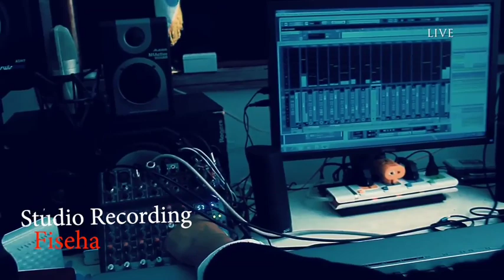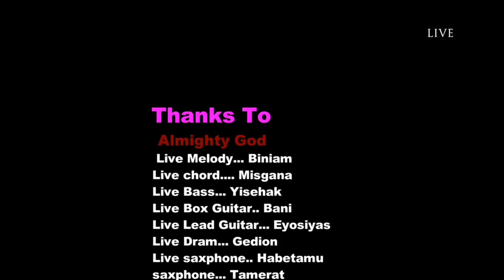Lebe Ayeresam | ልቤ አይረሳም | Nebeyu Abera | ነብዩ አበራ || Apostolic Church of Ethiopia | Apostolic songs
Lebe Ayeresam | ልቤ አይረሳም | Nebeyu Abera | ነብዩ አበራ |

apostolic church of ethiopia
apostolic church songs
apostolic mezmur
bishop degu kebede
apostolic songs
mezmur
apostolic preaching
christian songs
new apostolic church songs
new song
apostolic church
yishak
new music
gendeba betel
iso yishak
christian tube - ክርስቲያን ቲዩብ
ገንደባ
wara betel conference 2022
ህብረት መዝሙር
iso
gendeba
iso yitzhak ab
iso youtube
songs
hibret 19
gospel songs
wara bethel
abenezer fekade
protestant songs
apostolic church song
new mezmur
new songs
abel birhanu
bishop teklemariam gezahegn
shalom tube
ethiopian
apostolic
apostolic song
abenezer fekadu
song
choir
wara
jesus
apostolic awassa
bishop teklemariam ethiopia
bishop tekle
mereja today
ethiopia
gospel song
ethiopiancomedy
hawariyat church
wara conference
ethiopian songs
apostolic church of ethiopia new songs
carol fekade

new apostolic songs
ዋራ ቤተል
wara betel
young's conference
hibiret
ሕብሬት
ዘማሪ ብርሃኑ
ጌድዮን አዲሴ
አቤነዘር ፍቃዴ
singer tewelde
singer seble alemayehu
የሰማይ ዝማሬ
አንድ አምላክ
የሐዋርያት መዝሙሮች
የኢትዮጵያ ሐዋርያት ቤተክርስቲያን
apostolic church videos
arts tv
zehabesha
chilot
yoni magna
ለማመስገን በቂ ነው መዳኔ
ዋራ ቤቴል
donkeytube
new apostolic song
bishop teklemariam
iso yisehak ab
ethiopian apostolic church
የኢትዮጵያ ሐዋርያዊት ቤተክርስቲያን
የሐዋርያት መዝሙር
meskerem abera
donkey tube
eyasu teklemariam
protestant
worship songs
ebs
ethiopian new movie 2016
ethio tube
netsebraq
andafta
eshetu
hana yohannis
jawar
ethioinfo
feta daily
nuro bezede
teshager tassew
seifu
ltv zemen drama amharic movie yeneta
eyoha
ebc omn
ethiopian gospel song
ethio
amharic mezmur
amharic
protestant mezmur
teddy afro
hope entertainment
apostolic worship
miko mikee
actressmeskerm abera
ethiopia meskerm abera
meskerem abera new interview
actress meskerem abera
artist meskerem abera
meskerem abera movie
wendi mak aba dama
wendi mak jebba
alehu wendi mak
wendi mak alehu
wendi mak geday
wendi mak songs
new wendi mak song
wondi mak
wondi mac
natnael mekonnen
fbc
hildana fekadu
carol fekadu
yonatan fekadu
seyoum teshome
gigi kiya
እረኛዬ
apostolic mezmure
meseret kejela
eregnaye
haile gebriel tube
orthodox
ሃይለ ገብርኤል
haile gebriel
ሃይለ ገብርኤል haile gebriel
አዳዲስ ትምህርቶች ከመምህር ግርማ
ethiopian orthodox tewahido sibket 20201
eotc sibket 2021
የኢትዮጵያ ኦርቶዶክስ የስብከት አገልግሎት
hailemelekot girma
memhir henok weldemariam sibket
memhir girma wendimu sibket 2021
messi tube
brex habeshawi
addis kememoch
insurance yetbi tube የተንቢ
babi
tedd afro
እረኛዬ eregnaye
ashurka
bishop degu
fani samri
neway debebe
zehabesha official
arata media
art tv world
fans television
gara tube
arada movies1
amharic tv
addis film
addis daily
entewawekalen wey ebs
ebc tv meznagna
gihon entertainment
fate daily
ethiopian church
eyoha entertainment
real life
abel tube ethiopia
@samueal negussie
marsal world wid
mezmur protestant
pastor kassahun lemma old mezmur
pastor kassahun lema mezmur
kassahun lema mezmur
paster kashun lema
pastor dawit
@yossef kassa
@bereket tesfaye official
@balageru tv
@prophet eyu chufa
@dawit getachew
@dagi tilahun
@yishak sedik official
@epherem alemu official
@teddy tadesse official
tekeste getnet
paster kasahun lemma
yitbarek tamiru
walia media
bese live
ehuden be ebs this week
ehuden be ebs
kidamen keseat
kidamen keseat ebs today
kidamen keseat ebs
asfaw meshesha ebs tv
aci
acifna
aster abebe
cjtv
efrem alemu
elshaday tv
ethiopa
ethiopian new movie
ethiopian new movie 2017
milwaukee
sodere
የኢትዮጵያ ሐዋርያት ቤተክርስቲያን ቪድዮ
spiritual songs
የመንፈሳዊ መዝሙሮች
singer brhanu
singer gedion adise
ሰብሌ አለማየሁ
prophet eyu chufa
የአማራ ክልል ሰላምና ደህንነት ግንባታ ቢሮ ያሰለጠናቸውን ልዩ ኃይል ፖሊስ አባላት አስመረቀ።
hanna yohannes-ጎጂዬ
sudan
metekel
abebaw tadese
አበባው ታደሰ
ethiopia: ዘ-ሐበሻ የዕለቱ ዜና | zehabesha daily news december 11
zemedkun bekele
prophet henok girma
ያለም ወርቅ ጀምበሩ
ፋና ላምሮት የፍጣሜ ውድድር
teddy
ethiopian new music
fana lamrot
balageru tv
to dey balageru idol
balageru idol
የመኪና ዋጋ በኢትዮጵያ
የመኪና ዋጋ
comedianeshetuofficial
እሽቱ መለስ
youtube ድንቅ ልጆች
ድንቅ ልጆች
eshetufunnymoments
eshetucomedy
eshtucomedy
dinqlejoch
denklejoch
eshetumelese
mrbeast
newethiopianmusic
yeweyno lej
yitbarek tamiru
yohannes wakgari
donkytube dinqlejoch
ሰበታ ሐዋርያዊት
dinqlejocheshetu
sebeta apostolic church
comedianeshetumelese
eshetumelesse
ዋራ ኮንፍራንስ
ቢሾፕ ደጉ ከበደ አቤነዘር ፍቃዱ
apostolic new song አካለወልድ ሳሙኤል መሰረት ቀጀላ #2 meseret kejela new song meseret kejela 2
hibret new song
hibret vol 19
የምስራቅ አያት ሐዋርያዊት ቤተ ክርስቲያን
misrak apostolic church
gosple song
gofa
sister elfu
abenezer fikadu
apostolic chrch of hawassa
ende tilant alhonem
hawariat
iso isac
christian song
yetu jegna nw
conference
apostololic mezmur
elfua kulfua
haleluya
tesa song
bishop mola bedamo
meretu
ethiopia song
honse milinium
sis elfu kurfu apostilic church